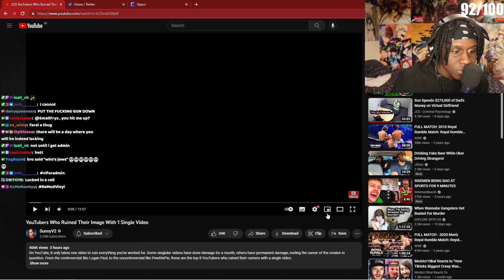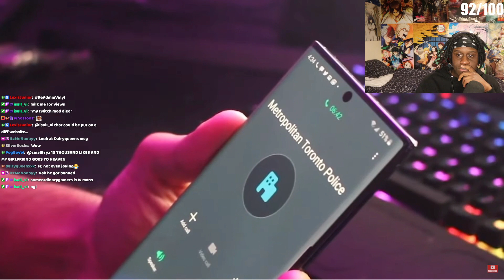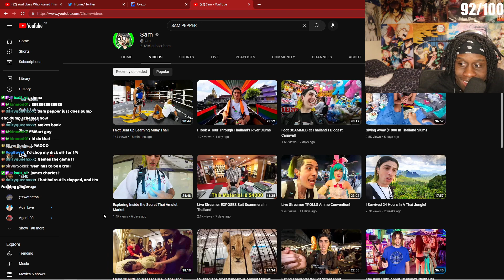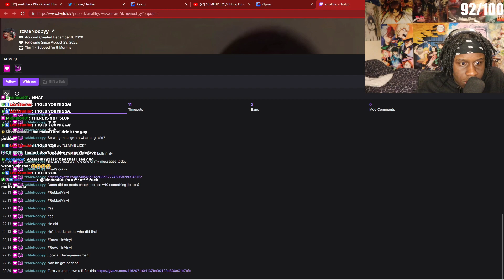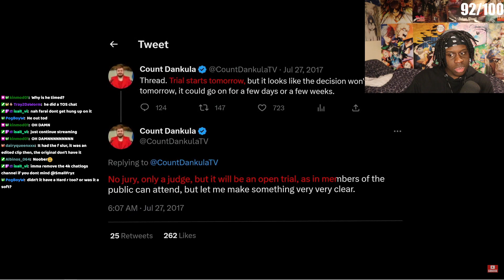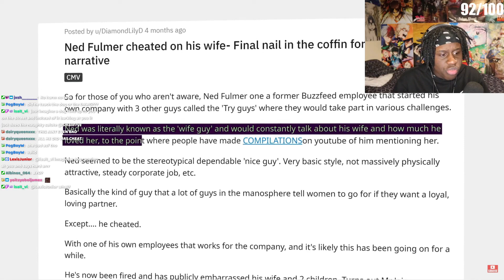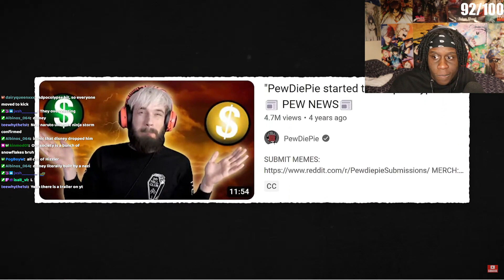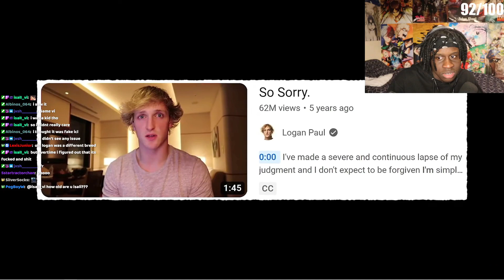Reacting to YouTubers who RUINED their career?!